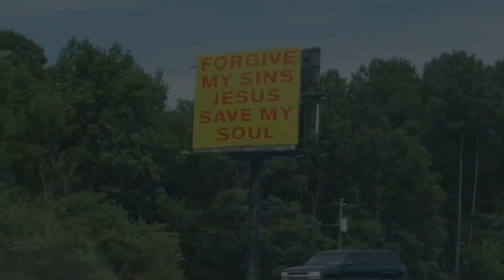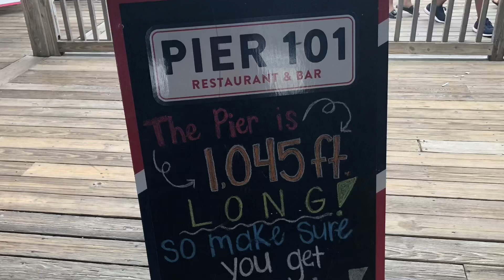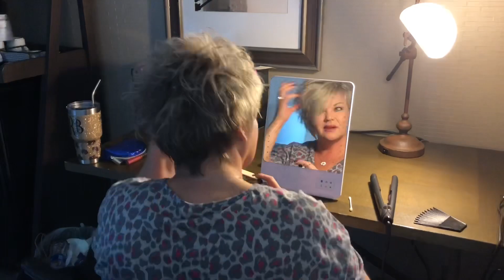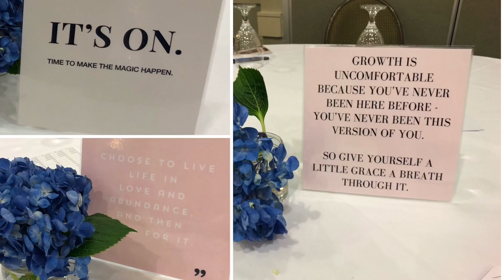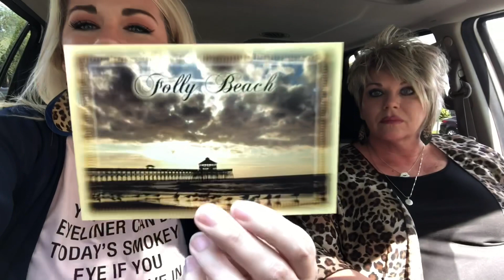SeneGence Weekend Getaway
Hey hey hey! Welcome back! I have just created my very first vlog!! 🙈😳😱
This weekend I went with a friend to Charleston, SC for a corporate training with a bunch of bosses! We had so much fun and really enjoyed our stay.
There are a few singers/entertainers on here as well. They were amazing. I wish I could remember their names!! 😭
I hope y’all enjoy! And tell me what ya think?!?! Should I do more of these?! 💙